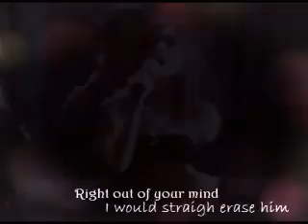Maeva Meline & Florent Mothe [f*cking perfect]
Petite vidéo sur Flo et Mae. Encore une fois, tout est FICTIF! Je respecte la vie privée de ces artistes, je sais parfaitement que FLo est en couple avec Tamara etc etc (et tant que chacun est heureux tel quel, ça me va parfaitement!)

Avec: Maeva Meline, Flroent Mothe, Ian Somerhalder, et Nina Dobrev

Story: Flo et Mae sont meilleurs amis depuis des années et se connaissent par coeur. Florent cache depuis longtemps ses réels sentiments pour Maeva, car celle-ci aime Ian, son petit ami de longue date. Mais ce dernier est loin d'être le prince charmant qu'il paraît et finit par tromper Maeva avec Nina (Dobrev). La jeune femme est effondrée, ne croit plus en elle, et Florent s'empresse de lui remonter le moral. Malheureusement Maeva continue a avoir des sentiments pour Ian, et commence à croire que tout est de sa faute. A la fin, elle finit par ouvrir les yeux et quitter définitivement Ian, pour partir main dans la main avec Florent =)

Song: Fucking perfect - Travis Garland